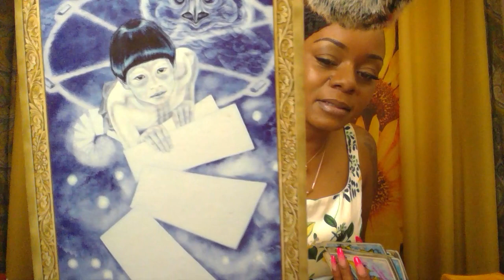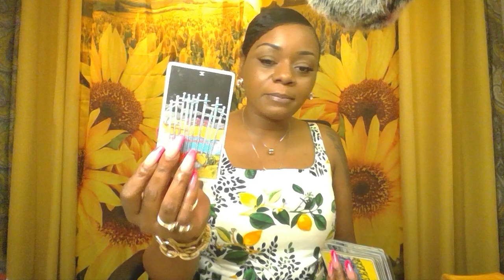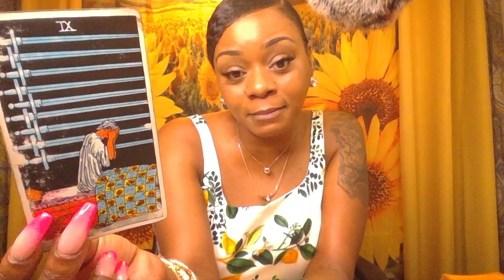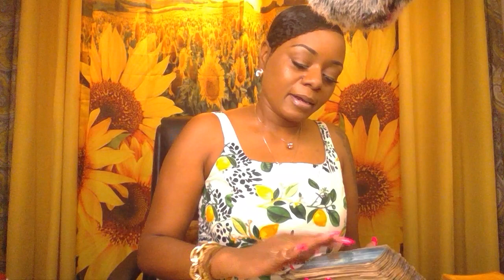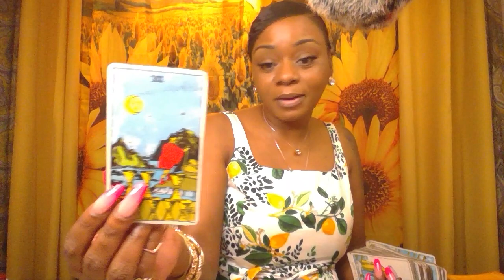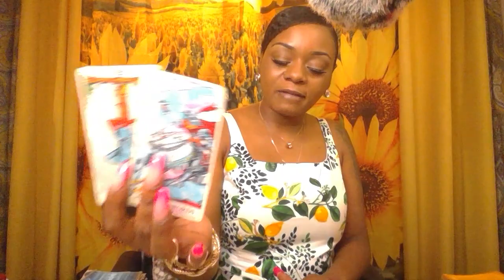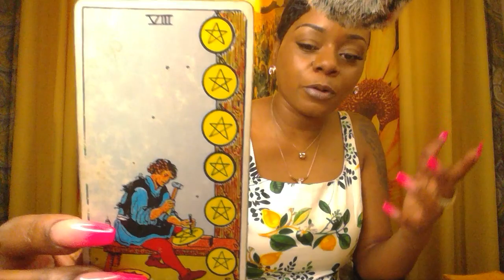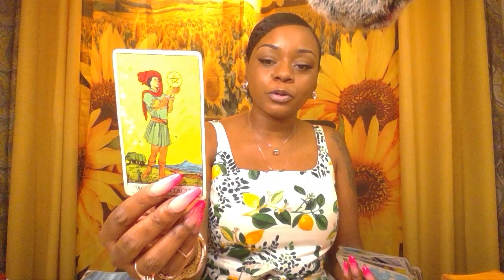Scorpio Action Jackson , The Aquarian Energy is Here August 2019 SC